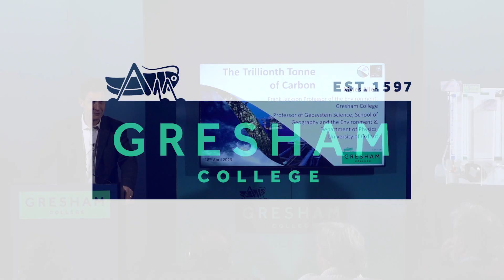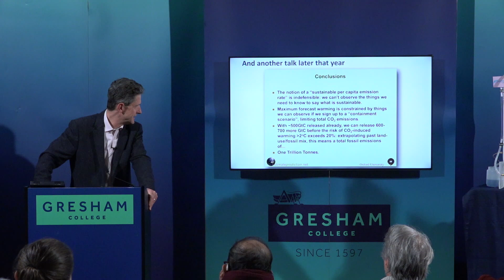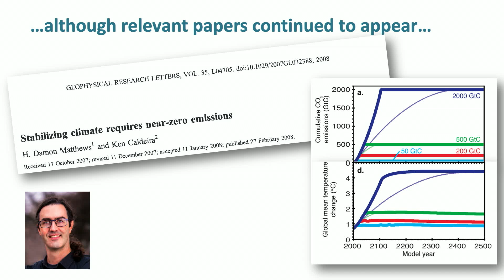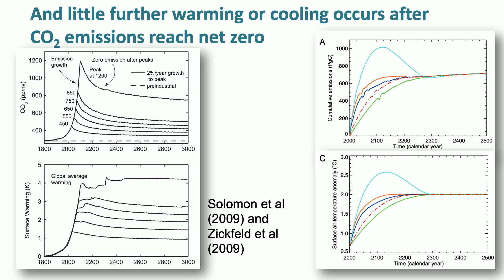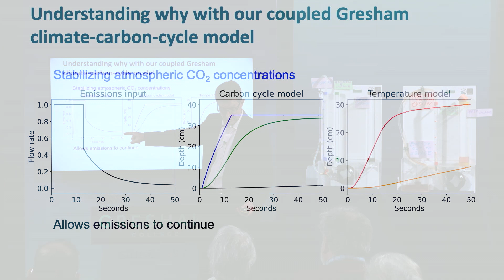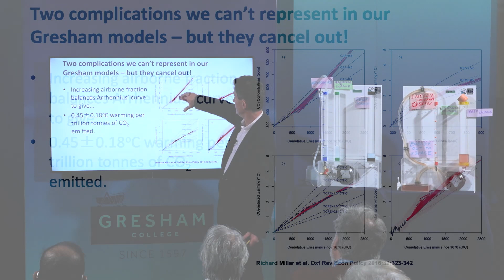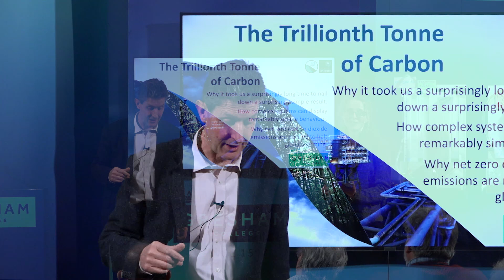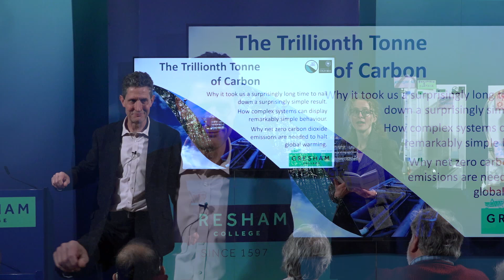The Trillionth Tonne of Carbon and Why It Matters For Climate Change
When we connect our model of the global carbon cycle to the model of atmosphere-ocean temperatures we find every tonne of CO2 we dump into the atmosphere ratchets up global temperatures, permanently, by around half a trillionth of a degree Celsius. So, to stop global warming, we need net zero carbon dioxide emissions. And to limit warming to 2°C, we need to limit the total amount we emit to around 3.7 trillion tonnes of CO2: one trillion tonnes of carbon.

A lecture by Myles Allen recorded 18 April 2023 at Barnard's Inn Hall, London.